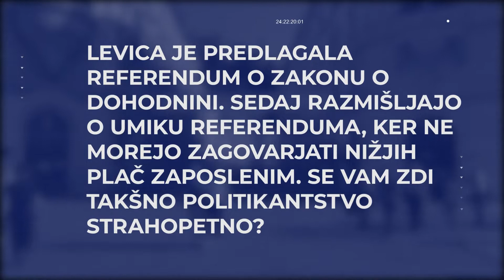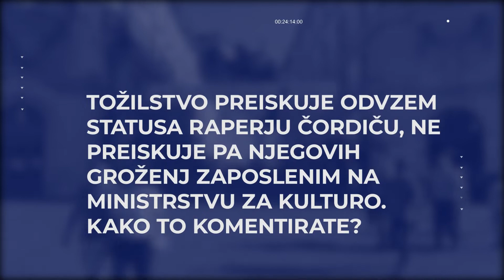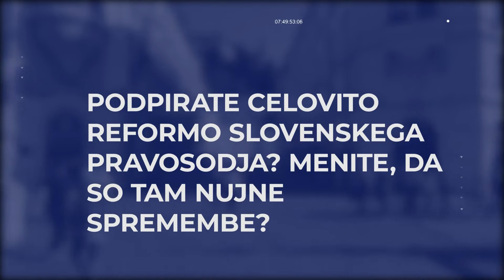[Glas ljudstva] 21.01.2022 Nova24TV